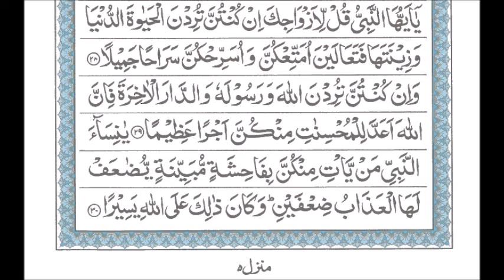Suratul Ahzab Ayat 21-30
Suratul Ahzab Ayat 21-30  Tilawat by Qari Muhammed Abdul Mannan, Khateeb Masjid Hibatul Jabbar, Hyderabad, India